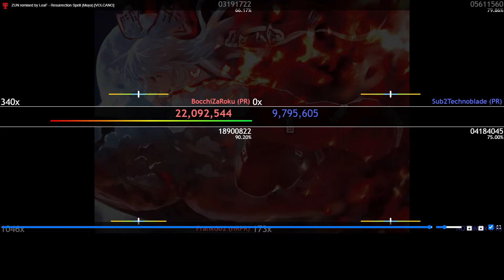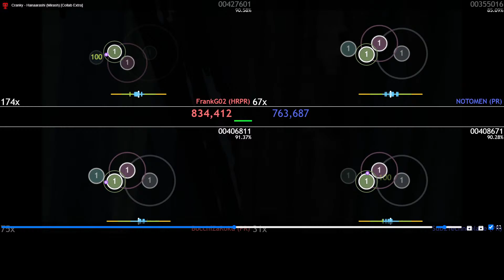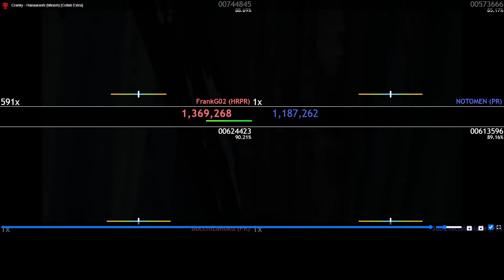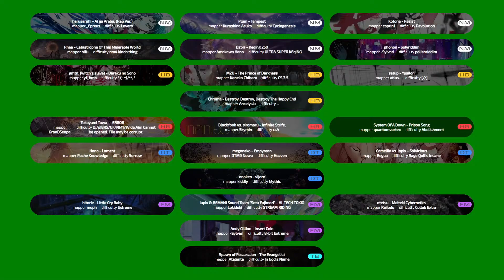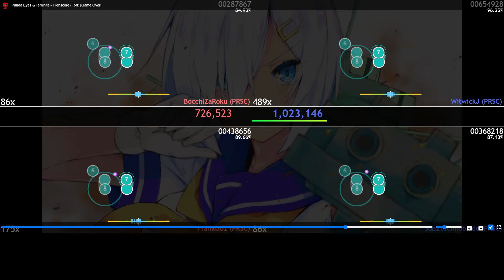random match spec (pt.2 - scuff cut edition)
cut out 1 hour because sayobot decide to die and rian have to code local map upload in 30 minutes lol

TIMESTAMP

0:00 Start
5:15 ZUN remixed by LeaF - Resurrection Spell (Muya) [VOLCANO] + PR
12:26 Cranky - Hanaarashi (Mirash) [Collab Extra] + PR
21:29 kanone - CO5M1C R4ILR0AD (Moecho) [Thistle] + PR
29:53 Memme - Avalanche (byfar) [Glacial Cascade] + PR
37:10 lapix - Day By Day ft. Nicole Curry (IOException) [Another] + HRPR
48:18 RUMI - Densetsu no Matsuri (Net0) [Oni] + DTPR
55:25 Panda Eyes & Teminite - Highscore (Fort) [Game Over] + SCPR
1:04:37 Camellia - OOPARTS (Realazy) [Zenith] + PR